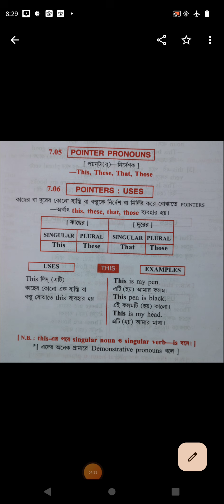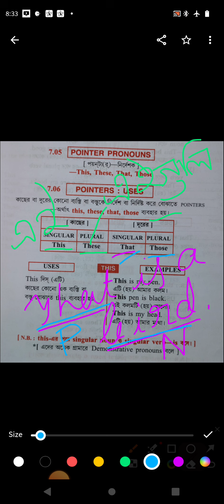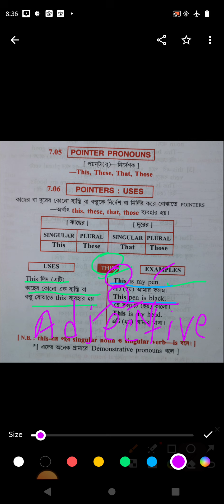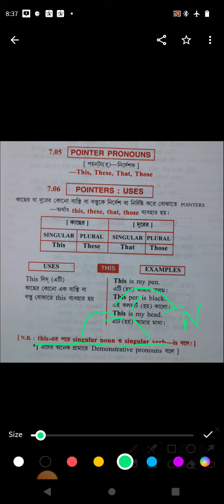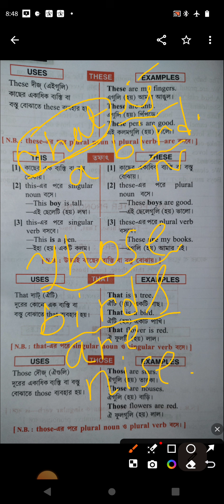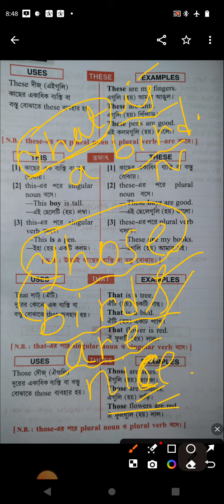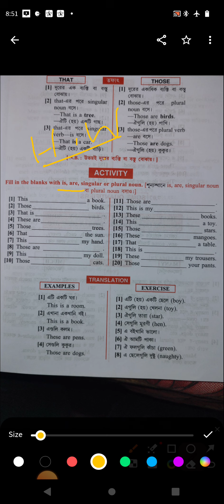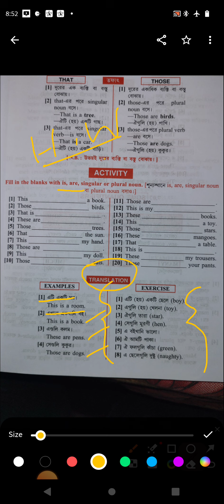DEMONSTRATIVE PRONOUN AND ADJECTIVE|| POINTER PRONOUNS|| USAGE OF THIS THAT THESE AND THOSE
In this video I want to show you how we can use THIS THAT THESE AND THOSE in day to day life.